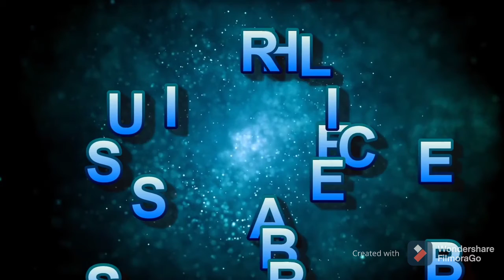Red Fox, लोमड़ी चालाक लोमड़ी,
Redfox, चालाक लोमड़ी,